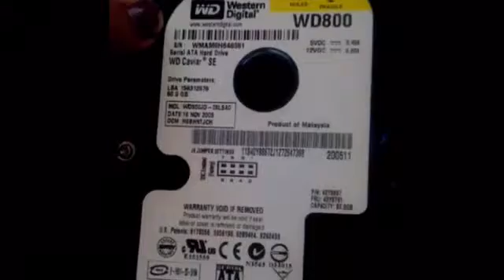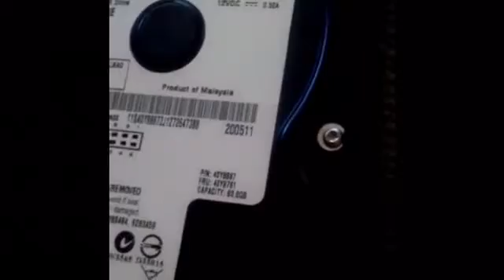Disco duro 2bs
Leyva, Arteaga, lizarraga, corona, escartin